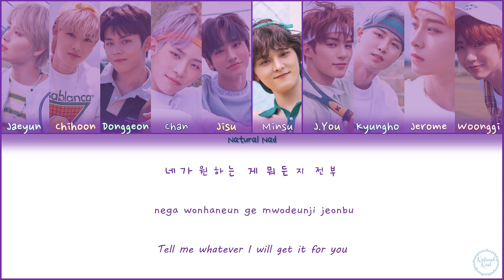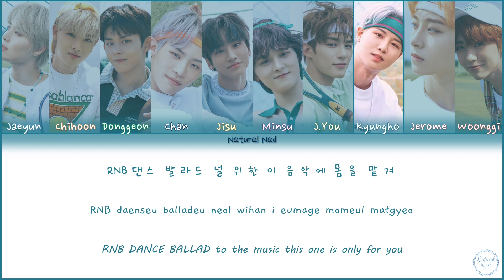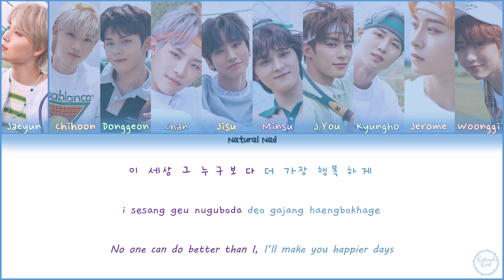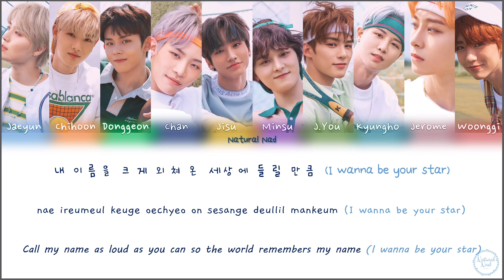TOO (티오오) - Count 1, 2 (하나 둘 세고) [Color Coded Lyrics Han|Rom|Eng]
TOO (티오오) - Count 1, 2 (하나 둘 세고) Lyrics Color Coded Han|Rom|Eng

None of the pictures and song are mine.

Artist: TOO (티오오)
Song: Count 1, 2 (하나 둘 세고)
Album: 'Running TOOgether' 1st Mini Album
Date realeased: July 15th 2020

Members: Jaeyun, Chihoon, Donggeon, Chan, Jisu, Minsu, J.You, Kyungho, Jerome, Woonggi.